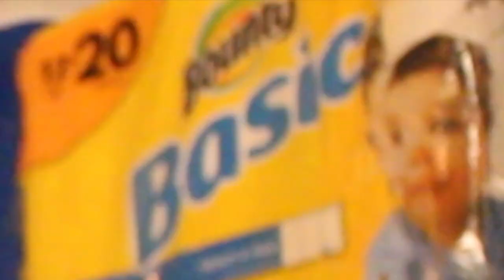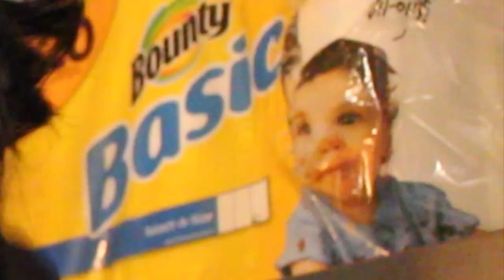Adam Joseph - Voguing Right Now MUSIC VIDEO (Starring Aunty Cherry Chan)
I'm SO into voguing right now!

Adam Joseph - Voguing Right Now ft. Vanessa Hudgens

Music Video Starring Aunty Cherry Chan
Song Produced by Adam Joseph
Video Produced by Aunty Cherry Chan
Vocals from RuPaul's Drag Race All Stars 3 Episode 1